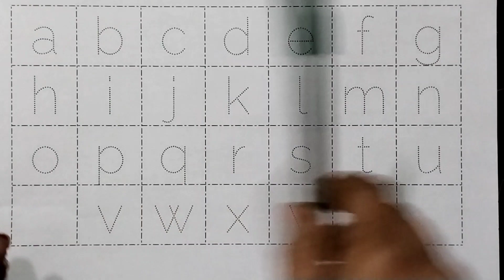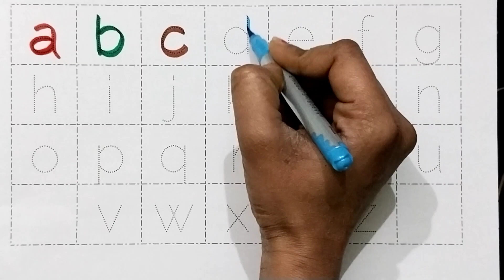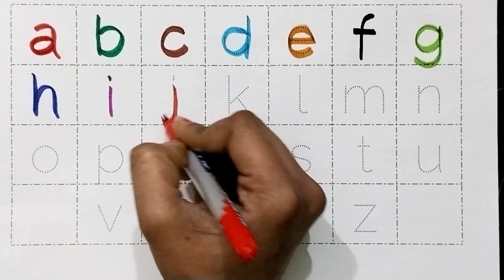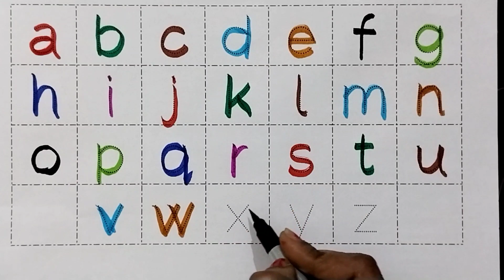abcd alphabet Numbers 123, Writing, Drawing, Coloring phonics song bachho ki padhai